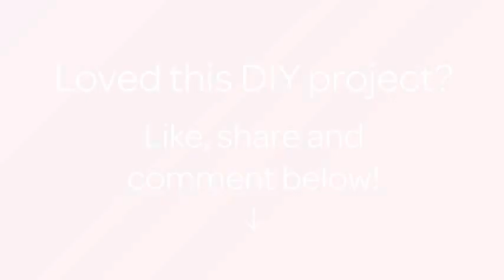How To Make Irresistible Chewy Waffle Cookies - DIY Food & Drinks Tutorial - Guidecentral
About this DIY project:
- Title: Make Irresistible Chewy Waffle Cookies

Supplies:
- 3 cups (710 mL) whole wheat flour
- 1 cup (236.5 mL) granulated sugar
- 3/4 cup (177.5 mL) brown sugar
- 1 cup (236.5 mL) butter (2 sticks)
- 4 eggs
- 1 tsp (5 mL) baking powder
- 1 tsp (5 mL) baking soda
- 1 tsp vanilla extract
- Mixing bowls and utensils
- Waffle iron or cookie sheet
- Wire cooling rack